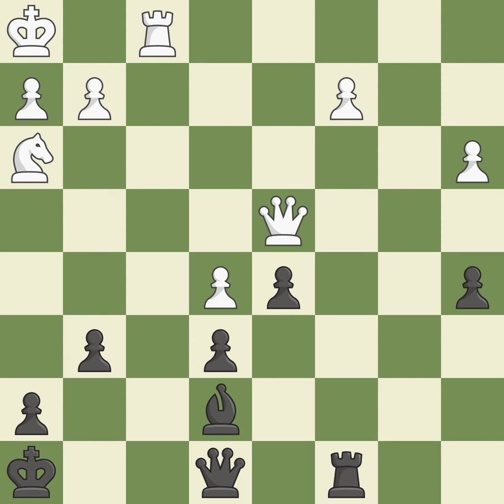Sicilian Defense: Open, Scheveningen, Classical Variation, 6...a6 7.O-O Nc6, Event: It \Grand Prix\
Sicilian Defense: Open, Scheveningen, Classical Variation, 6...a6 7.O-O Nc6, Event: It \Grand Prix\ (active), Site:Moscow (Russia), Date:2002, Round:3, White:Polgar Judit (HUN), Black:Lautier Joel (FRA), Result1/2-1/2, ECOB85, WhiteElo:2700, BlackElo:2670VI